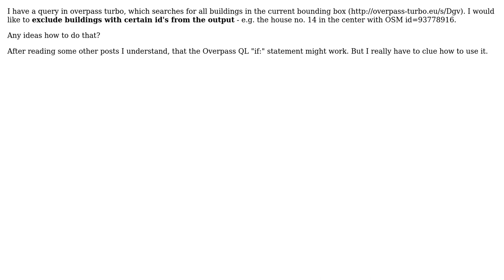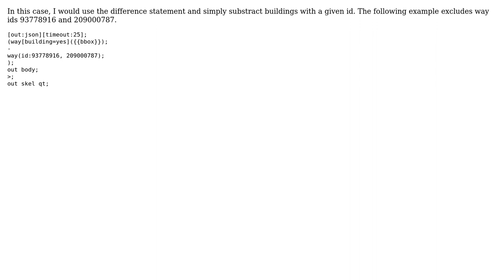GIS: Exclude elements from overpass query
With thanks & praise to God, and with thanks to the many people who have made this project possible! | Content (except music & images) licensed under CC BY-SA | Music | Images & others | With thanks to user Rene K user mmd and the Stack Exchange Network Trademarks are property of their respective owners. You are responsible for your own actions.